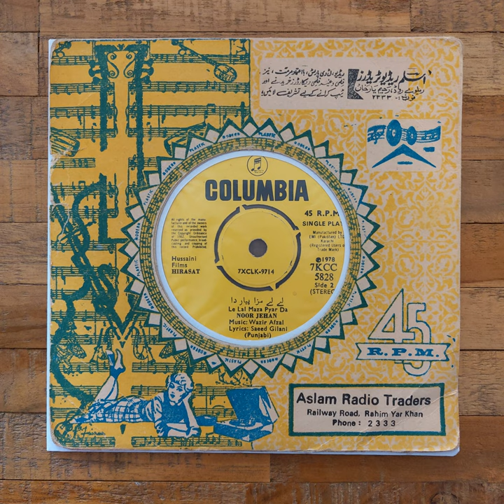Noor Jehan - Le Lai Maza Pyar Da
Composer: Wazir Afzal